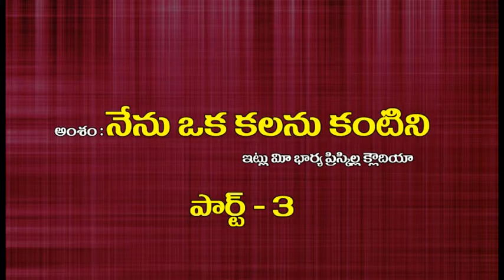Taluri Subhakar Rao | Topic - Nenu Oka Kalanu Kantini | Part 3 | DaivakrupaTv